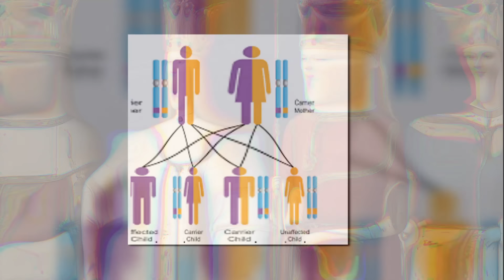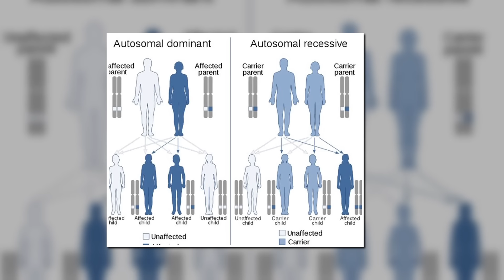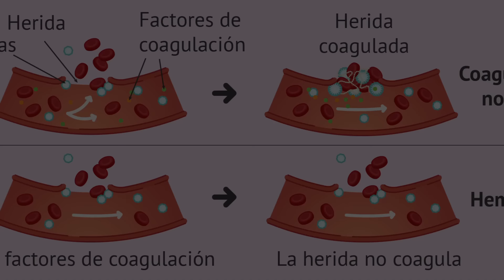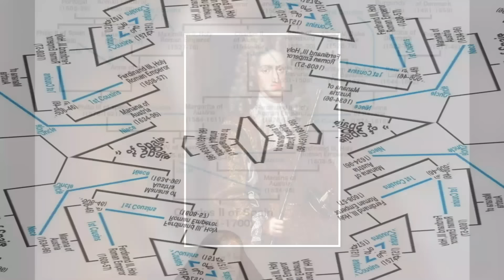Incesto en la realeza (Resumen ) ENDOGAMIA en familias reales.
VISITA 👀😊👉

Sobre el vídeo:
Los matrimonios consanguineos reales fue algo muy comun en siglos anteriores a traves de los cuales los miembros de las familias reales se casaban con  los integrantes de otras familias reinantes, ya sea por razones de estado, por acuerdos familiares o incluso por amor.